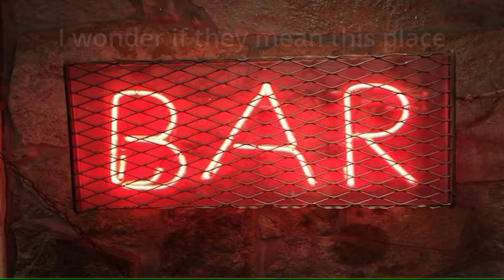the military letter v